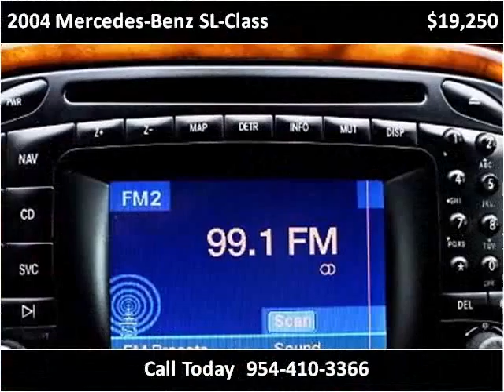2004 Mercedes-Benz SL-Class Used Cars Miami Gardens FL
This 2004 Mercedes-Benz SL-Class is available from Car Club USA.